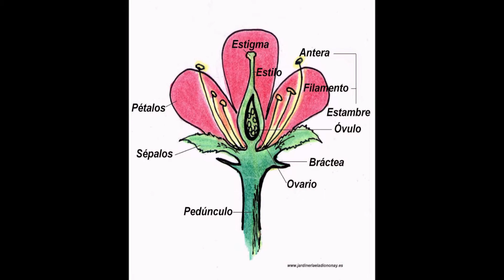Macro Flower composition / composición de flores macro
Flores de amor
                            Oscar Wilde
Amor, no te culpo; la culpa fue mía,
no hubiera yo sido de arcilla común
habría escalado alturas más altas aún no alcanzadas,
visto aire más lleno, y día más pleno.

Desde mi locura de pasión gastada
habría tañido más clara canción,
encendido luz más luminosa, libertad más libre,
luchado con malas cabezas de hidra.

Hubieran mis labios sido doblegados hasta hacerse música
por besos que sólo hicieran sangrar,
habrías caminado con Bice y los ángeles
en el prado verde y esmaltado.

Si hubiera seguido el camino en que Dante viera
los siete círculos brillantes,
¡Ay!, tal vez observara los cielos abrirse, como
se abrieran para el florentino.

Y las poderosas naciones me habrían coronado,
a mí que no tengo nombre ni corona;
y un alba oriental me hallaría postrado
al umbral de la Casa de la Fama.

Me habría sentado en el círculo de mármol donde
el más viejo bardo es como el más joven,
y la flauta siempre produce su miel, y cuerdas
de lira están siempre prestas.

Hubiera Keats sacado sus rizos himeneos
del vino con adormidera,
habría besado mi frente con boca de ambrosía,
tomado la mano del noble amor en la mía.

Y en primavera, cuando flor de manzano
acaricia un pecho bruñido de paloma,
dos jóvenes amantes yaciendo en la huerta
habrían leído nuestra historia de amor.

Habrían leído la leyenda de mi pasión, conocido
el amargo secreto de mi corazón,
habrían besado igual que nosotros, sin estar
destinados por siempre a separarse.

Pues la roja flor de nuestra vida es roída
por el gusano de la verdad
y ninguna mano puede recoger los restos caídos:
pétalos de rosa juventud.

Sin embargo, no lamento haberte amado -¡ah, qué más
podía hacer un muchacho,
cuando el diente del tiempo devora y los silenciosos
años persiguen!

Sin timón, vamos a la deriva en la tempestad
y cuando la tormenta de juventud ha pasado,
sin lira, sin laúd ni coro, la Muerte,
el piloto silencioso, arriba al fin.

Y en la tumba no hay placer, pues el ciego
gusano se ceba en la raíz,
y el Deseo tiembla hasta tornarse ceniza,
y el árbol de la pasión ya no tiene fruto.

¡Ah!, qué más debía hacer sino amarte; aún
la madre de Dios me era menos querida,
y menos querida la elevación citérea desde el mar
como un lirio argénteo.

He elegido, he vivido mis poemas y, aunque
la juventud se fuera en días perdidos,
hallé mejor la corona de mirto del amante
que la de laurel del poeta.

                                             Flower Of Love
Sweet, I blame you not, for mine the fault was, had I not been made of common
clay
I had climbed the higher heights unclimbed yet, seen the fuller air, the
larger day.

From the wildness of my wasted passion I had struck a better, clearer song,
Lit some lighter light of freer freedom, battled with some Hydra-headed wrong.

Had my lips been smitten into music by the kisses that but made them bleed,
You had walked with Bice and the angels on that verdant and enamelled meed.

I had trod the road which Dante treading saw the suns of seven circles shine,
Ay! perchance had seen the heavens opening, as they opened to the Florentine.

And the mighty nations would have crowned me, who am crownless now and without
name,
And some orient dawn had found me kneeling on the threshold of the House of
Fame.

I had sat within that marble circle where the oldest bard is as the young,
And the pipe is ever dropping honey, and the lyre's strings are ever strung.

Keats had lifted up his hymeneal curls from out the poppy-seeded wine,
With ambrosial mouth had kissed my forehead, clasped the hand of noble love in
mine.

And at springtide, when the apple-blossoms brush the burnished bosom of the
dove,
Two young lovers lying in an orchard would have read the story of our love;

Would have read the legend of my passion, known the bitter secret of my heart,
Kissed as we have kissed, but never parted as we two are fated now to part.

For the crimson flower of our life is eaten by the cankerworm of truth,
And no hand can gather up the fallen withered petals of the rose of youth.

Yet I am not sorry that I loved you -ah! what else had I a boy to do? -
For the hungry teeth of time devour, and the silent-footed years pursue.

Rudderless, we drift athwart a tempest, and when once the storm of youth is
past,
Without lyre, without lute or chorus, Death the silent pilot comes at last.

And within the grave there is no pleasure, for the blindworm battens on the
root,
And Desire shudders into ashes, and the tree of Passion bears no fruit.

Ah! what else had I to do but love you? God's own mother was less dear to me,
And less dear the Cytheraean rising like an argent lily from the sea.

I have made my choice, have lived my poems, and, though youth is gone in
wasted days,
I have found the lover's crown of myrtle better than the poet's crown of bays.
Oscar Wilde